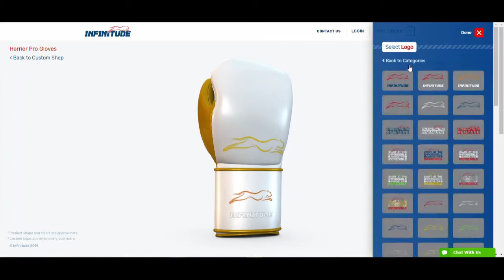Custom Boxing Gloves | Pure Leather Boxing Gloves 💥 | Infinitude Fight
Brag about your home Country when you throw that mighty punch🥊
Choose from a library of flag logos to go with your gloves!

Watch Before and After Designing Glove in 3D and Final Made Glove!

✔️Shipping in 12 days Worldwide
✔️High-Quality Genuine Leather, Durable Stitching, Comfortable
✔️Fit, Air-tight Grip, Best Quality Ever.
✔️Unlimited Customization Options, 18+ Personalization Options,
✔️Add Name, Signatures, Logo, Pictures and More!
✔️Design and Order Online in 3 Minutes!